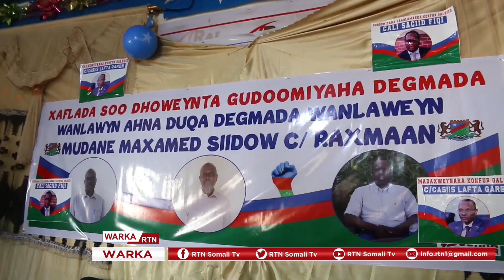madax weynaha KGS Lafta Gareen iyo Gudoonka Barlamanka Cali Saciid Fiqi oo loo mahadceliyay.